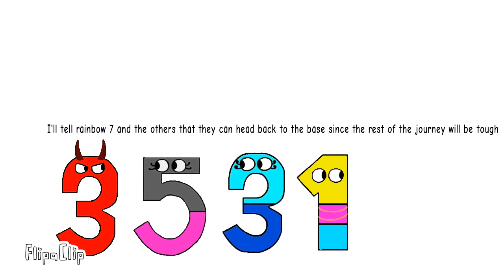Number adventure part 12